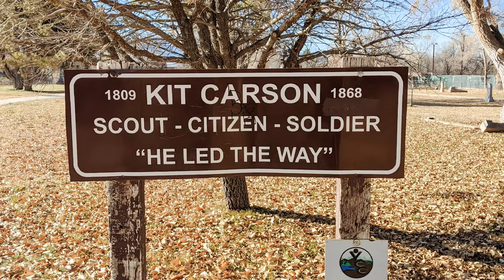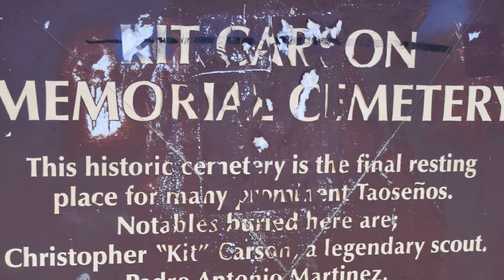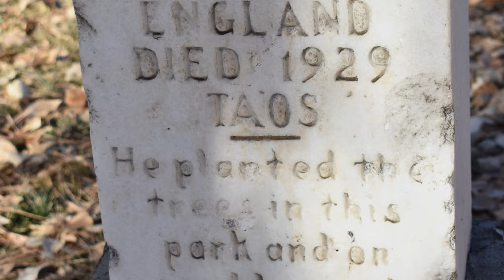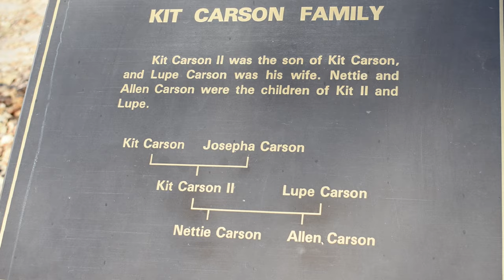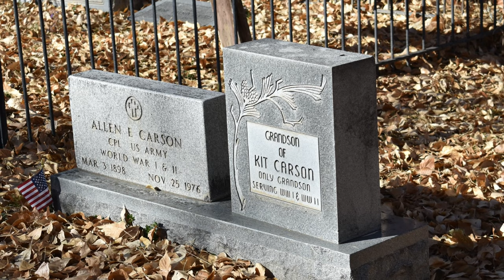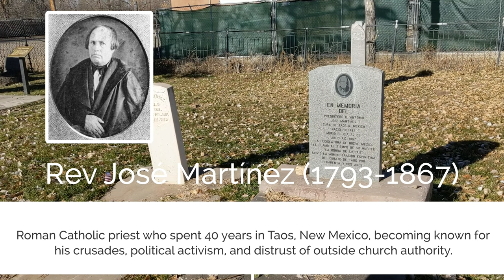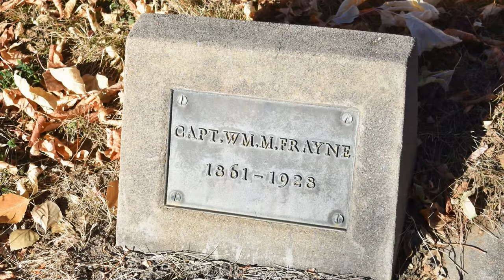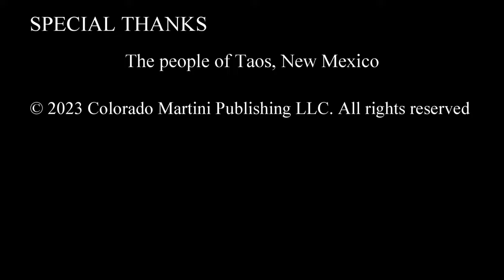FAMOUS GRAVES: Kit Carson HERO or KILLER? | Taos New Mexico | New Mexico Cemetery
We visited Kit Carson and his family plot in Taos, New Mexico. We will explore the cemetery and show you many other notable people who are buried in the cemetery. In this video we address the conversation about Kit Carson and his actions.

👉 Our Channel  @MartiniAtHome (Lifestyle) :
        https:/YouTube.com/@MartiniAtHome

**YOU ARE NOT ALLOW TO USE COLORADO MARTINI PHOTOS/VIDEOS, EMBED THIS VIDEO OR TAKE SCREENSHOTS OF THIS VIDEO WITHOUT WRITTEN PERMISSION FROM COLORADO MARTINI PUBLISHING LLC. IN ADDTION, YOU MUST CITE COLORADO MARTINI. ALL CITING MUST INCLUDES A DIRECT LINK TO OUR CHANNEL. WE WILL SEEK COMPENSION AND POSSIBLE LEGAL ACTION FOR ALL VOLATION FOR NOT SEEKING PRIOR PERMISSION FROM COLORADO MARTINI PUBLISHING LLC.

👉 GoPro Hero 9:
👉 Google Pixel 4 XL
👉 Colorado Martini's Store Front